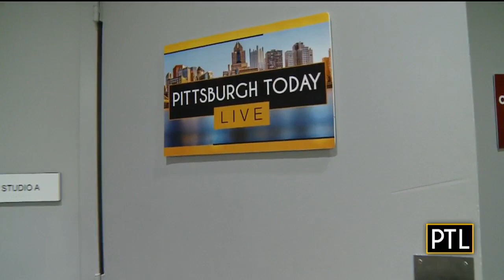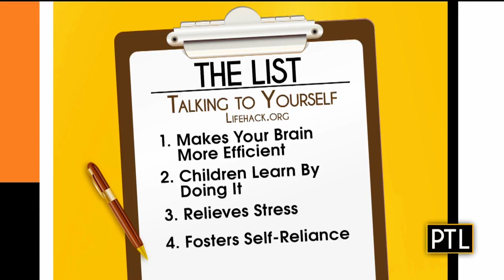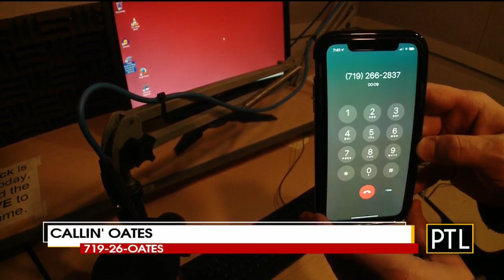Pittsburgh Today Live Chat: Jan. 23, 2020